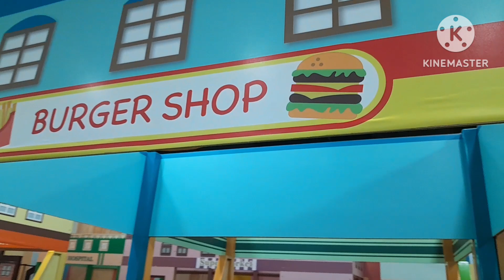part2 playing @kidzoona @festival mall